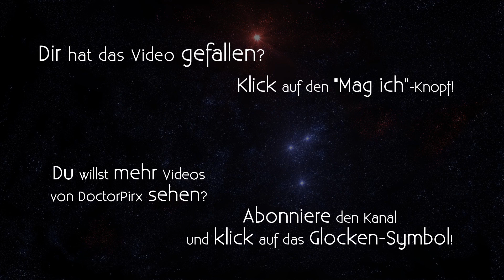Let's Stream XCOM: Long War [DE] 07 High Ground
Anmerkung: Da ich diesen ersten Playthrough als Lernphase auffasse, erlaube ich mir in begrenztem Maße Save/Reloads.

Mod für "XCOM: Enemy Within" von Firaxis Games/2K Games